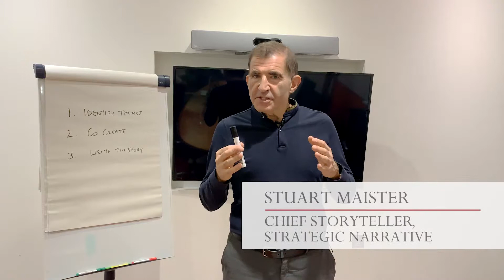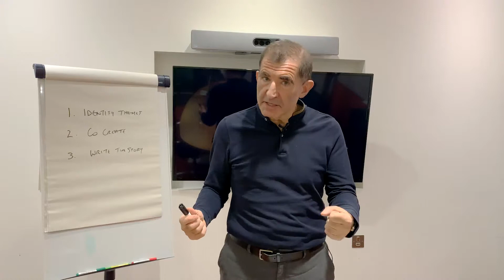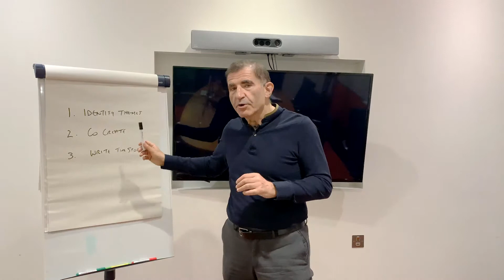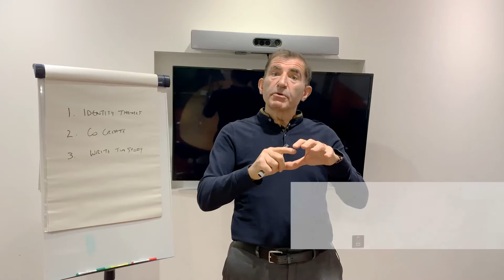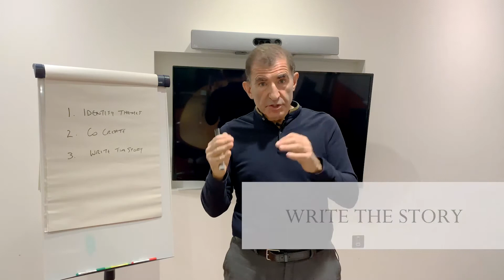Transformational leadership video 2: key account leadership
Getting the story right with key accounts can transform your relationship with them, demonstrating a real sense of co-creation of the future and ensuring you are playing to their agenda and your strengths.